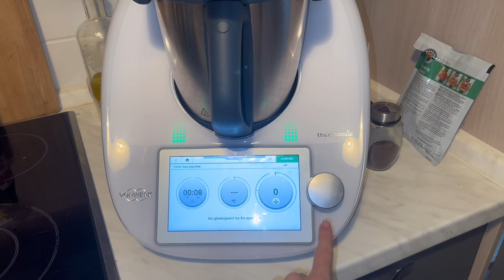ICH SPRECHE DAS ERSTE MAL DEUTSCH 🇩🇪 Drogerie Make up VLOG Unser Silvester Party 2022 🎉 Thermomix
Ich wünsche euch allen frohes neues jahr . Wir haben heute Silvester mit unsere Freunde gefeiert ich zeige euch mein Thermomix was ich täglich benutze und sehr zufrieden bin und heute bereite ich mich für silvester party vor dabei nutze ich eine natürliche Make up mit Drogerie Produkte Ich habe heute für unsere Silvester Party Cigköfte gemacht das ist ein vegane Rezept ohne Fleisch und sehr lecker. In diesem Video könnt ihr auch sehen wie ich mich natürlich schminken und meine Make up Tutorial Drogerie produkte und meine Favoriten . Ich rede heute zum ersten mal Deutsch und hoffe das video gefällt euch.

Ich würde mich für Abbonnieren und Liken sehr freuen

Meine letzte Video
📍 Silent Vlog Putzen Putzroutine
Aesthetic Chil